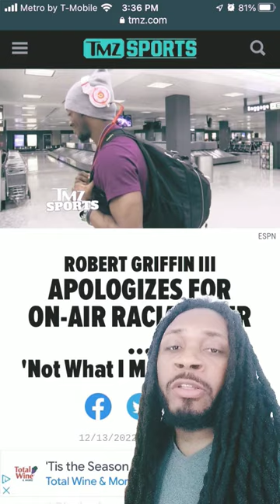Robert Griffin III Racial Slur comment